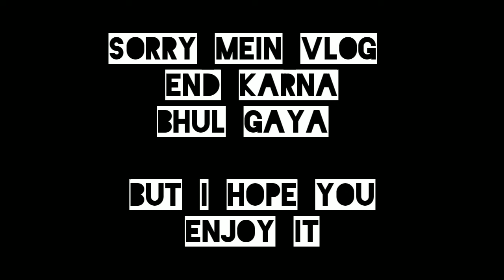Maha Shivaraatri in Umananda Temple|| 11 March 2021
Peacock Island Umananda Temple /Vashmanchal k Details meine Apne pehle video mei Diye hai Aapne nhi dekha toh dekh lijiye 👇